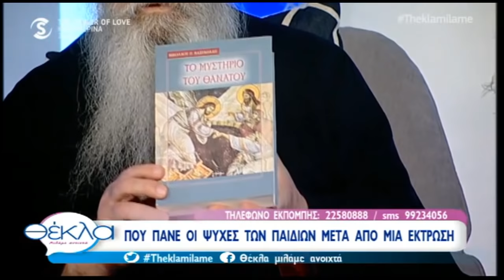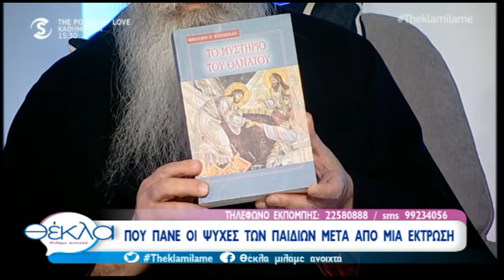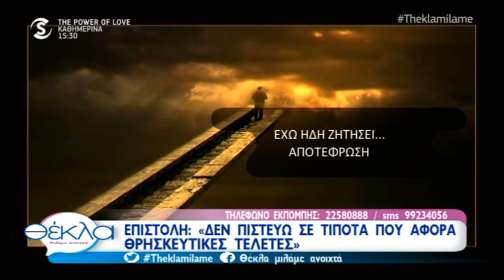Υπάρχει ζωή μετα τον θάνατο? Η άποψη της Εκκλησίας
ΘΕΚΛΑ Μιλάμε ανοικτά Δευτέρα 30 Απριλίου 2018
Καλεσμένος της εκπομπής ο πατήρ Ανδρέας Πετρίδης

Επιστολή:
  «Αγαπητή κυρία Θέκλα, συγχαρητήρια για την εκπομπή σας.
Καταπιάνεστε με πολύ ενδιαφέροντα θέματα. Σας άκουσα σήμερα που μιλούσατε για το θάνατο του γονιού ενός εφήβου. Είδα ότι επεκταθήκατε και στο γενικότερο θέμα του θανάτου για το οποίο μιλήσατε, όπως είπατε και την Μεγάλη Παρασκευή. Στην παρέμβαση ενός ακροατή που έθιξε το θέμα από την σκοπιά της Χριστιανικής Πίστεως εσείς απαντήσατε ότι μιλάτε γενικά διότι οι ακροατές σας μπορεί να μην πιστεύουν,  ή να ανήκουν σε άλλες θρησκείες γι αυτό και μιλάτε γενικά και αόριστα. Καταλαβαίνω ότι ως ψυχολόγος που είστε δεν θέλετε να αναφερθείτε εσείς στο θέμα της πίστεως μήπως παρεξηγηθείτε. Μπορεί να έχετε δίκαιο.
Σας άκουσα να λέτε ότι ο πατέρας σας είναι Ιερέας και Θεολόγος. Γιατί δεν τον καλείτε σε μια εκπομπή, τρίτη στη σειρά ας πούμε για να θίξετε το θέμα του Θανάτου από την άποψη της Ορθοδόξου Χριστιανικής Πίστεως; Θέλω να πιστεύω ότι το ακροατήριό σας στην συντριπτική του πλειοψηφία είναι Ορθόδοξοι Χριστιανοί και θα τους ενδιέφερε να ακούσουν για το θέμα αυτό και την Ορθόδοξη Απάντηση. Θα δώσετε έτσι την ευκαιρία σε πολλούς να ερωτήσουν για θέματα που τους απασχολούν και θα ήθελαν να ακούσουν την υπεύθυνη απάντηση της Εκκλησίας μας επάνω στο πολύ καυτό αυτό θέμα.
Ευχαριστώ εκ των προτέρων»